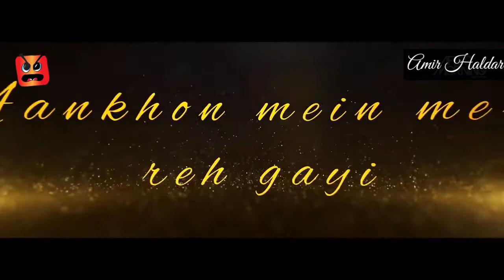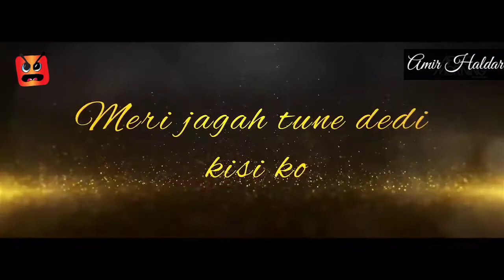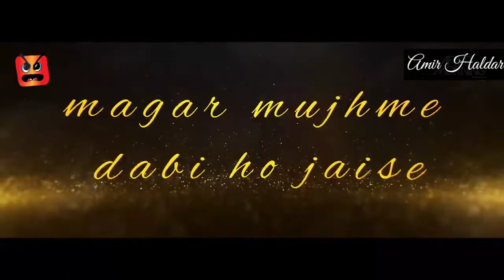♪♪ Sad Lyrics Mashup Mix || ZaanAmirMix Dj mashup Mix || No music Break song Mix